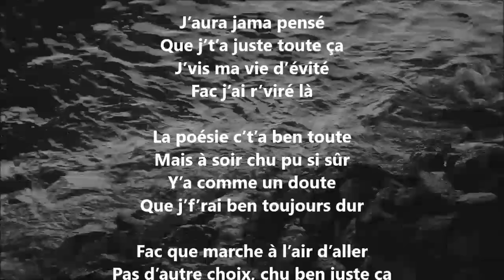Homme faite - Yvon Jean